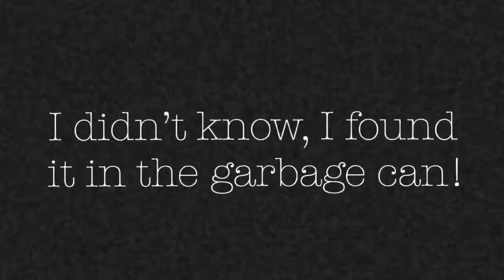Am Film Research Project - Silent Film; “Stolen Jacket”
Morgan, Aradehl, and Abby, perform in “Stolen Jacket” for their American Film Research project.